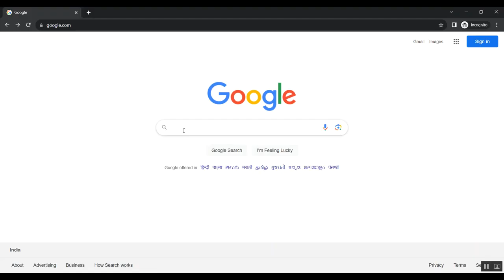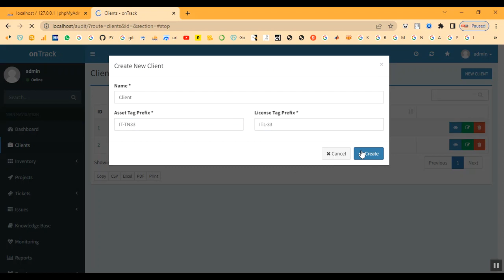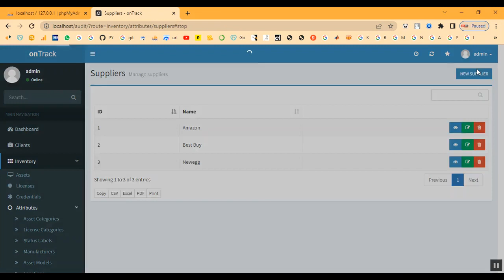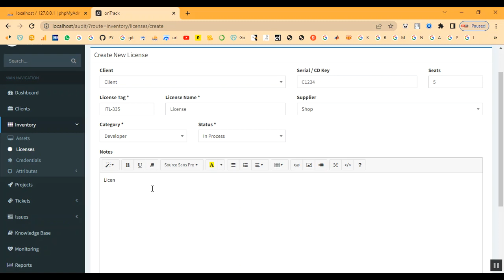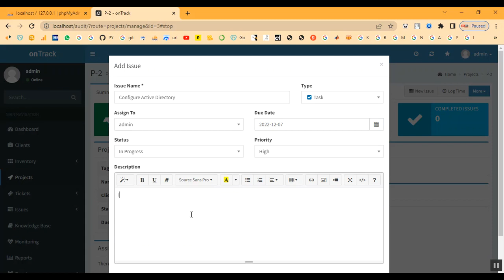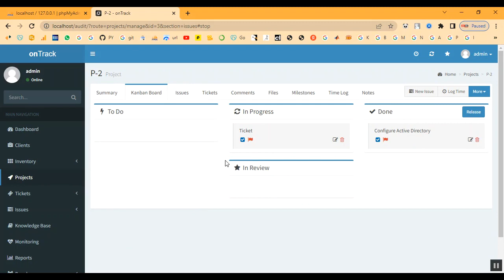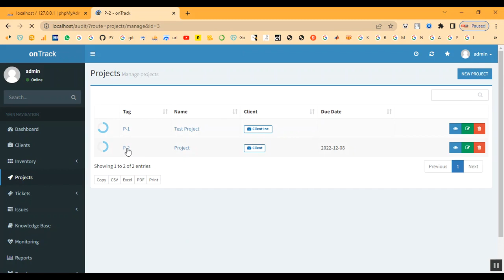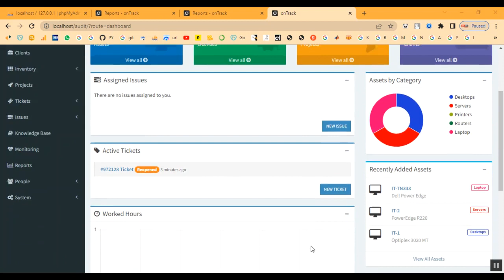Quality Management Audit in PHP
IEEE PROJECTS 2024 TITLE LIST

* Complete Source Code
* Complete Documentation
* Complete Presentation Slides
* Flow Diagram
* Database File or Dataset
* Screenshots
* Execution Procedure
* Video Tutorials
* Supporting Softwares

Support Specialization
* 24/7 Support
* Ticketing System
* Voice Conference
* Video On Demand
* Remote Connectivity
* Document Customization